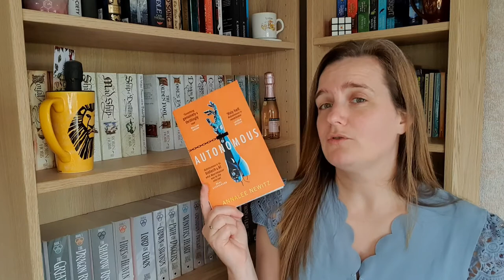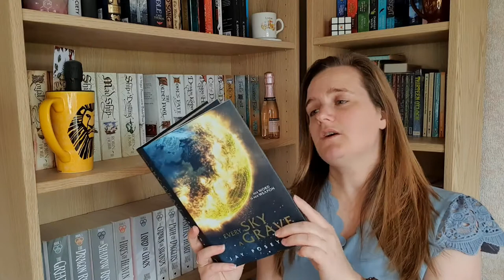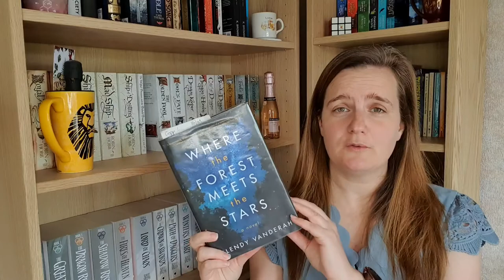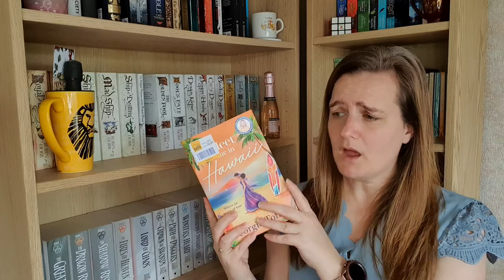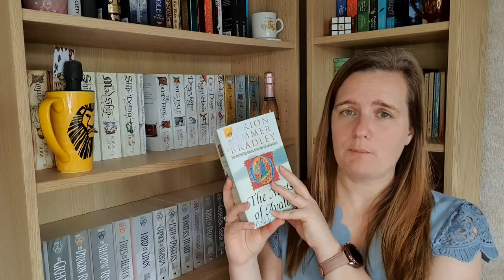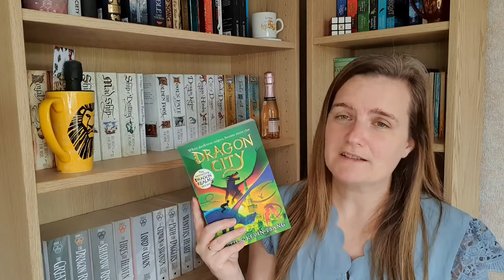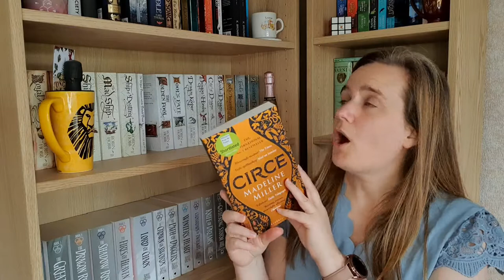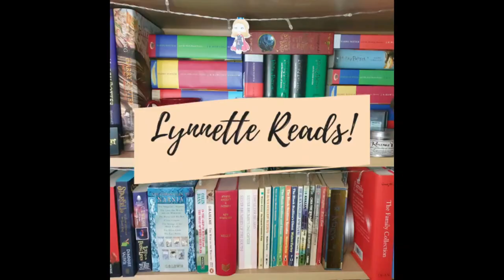September Accidental Book Haul!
Hey everyone! So I have been a bit naughty and bought some more books!

00:00 Introduction
01:42 A Box of Stories Haul
06:18 Library Haul
08:47 Charity Shop Haul
12:33 Waterstones Haul